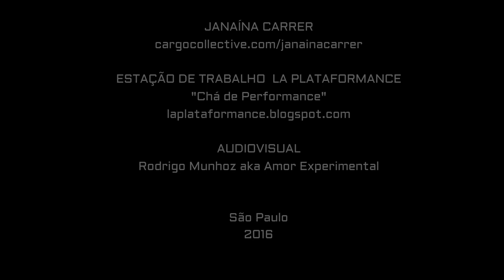CHÁ DE PERFORMANCE | Janaína Carrer